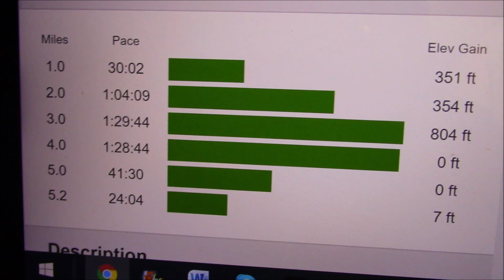Horsetale Falls to Avalanche Lake Jun 3, 2020